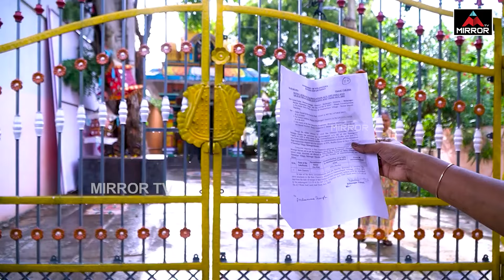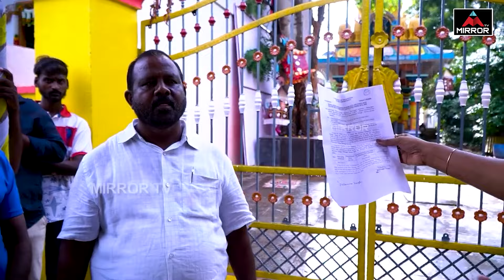దేవునికి హైడ్రా నోటీసు భగ్గుమంటున్న జనం | Hydra Notices To Nalla Pochamma Temple | Cm Revanth | MTV